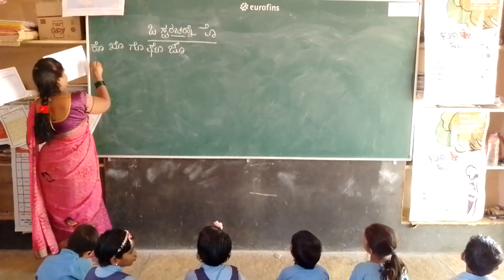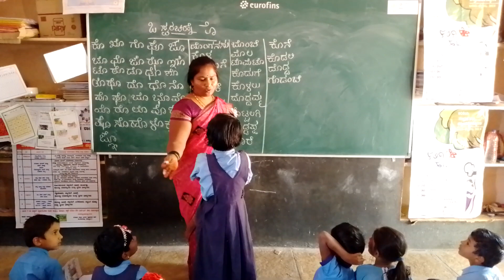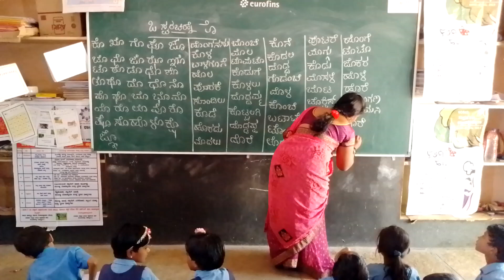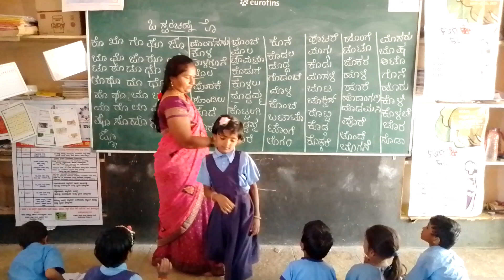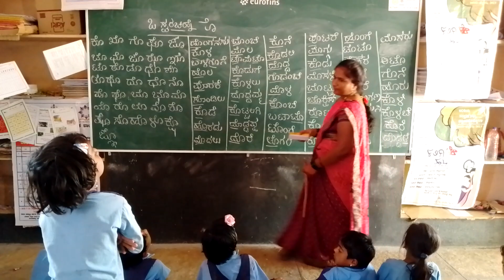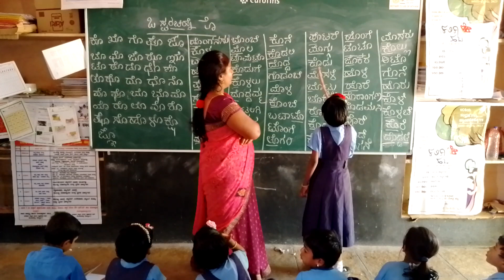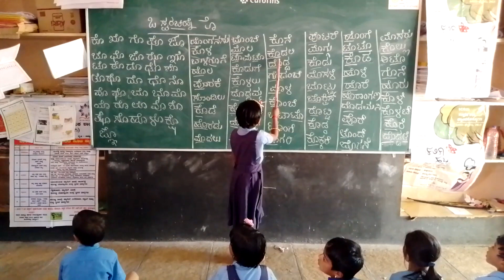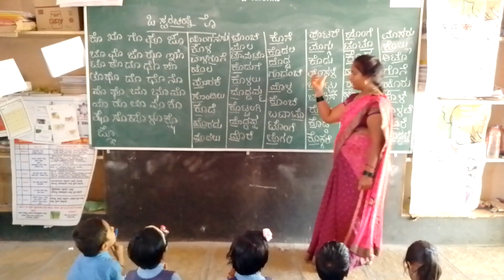O, vowel cymbol in kannada ಒ ಸ್ವರಚಿಹ್ನೆ ಇರುವ ಅಕ್ಷರಗಳ ಪರಿಚಯ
ಕುಂಬಾರ ವಸ್ತಿ ಶಾಲೆ ಕೊಟ್ಟಲಗಿ